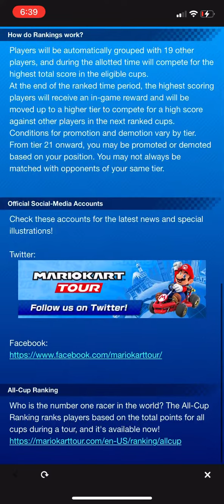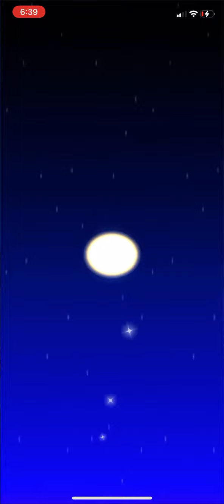Part 2 of Piranha Plant tour started! How did your guy’s ranking go?